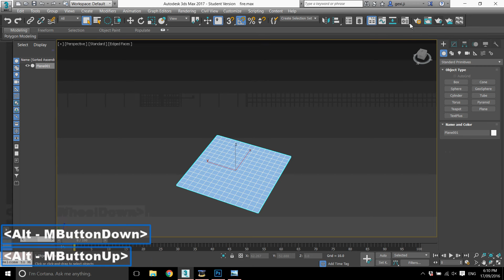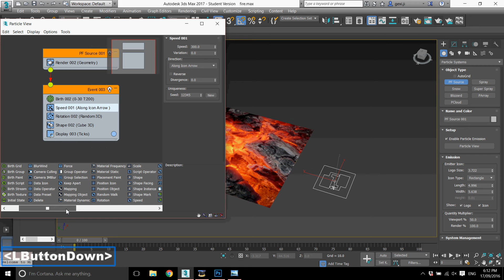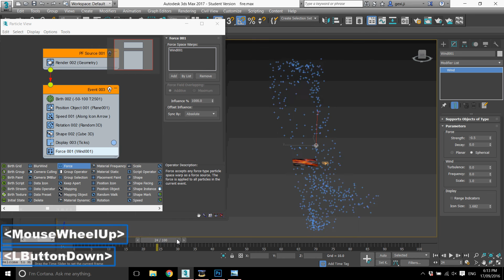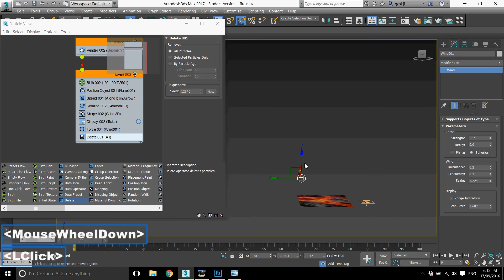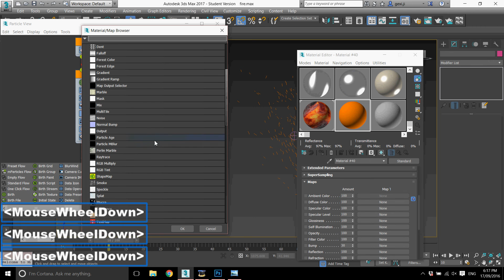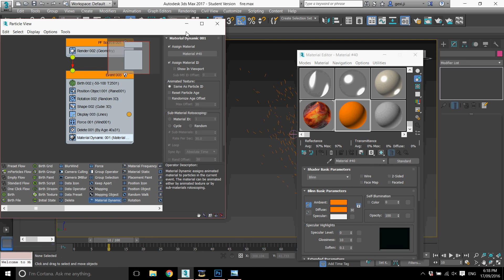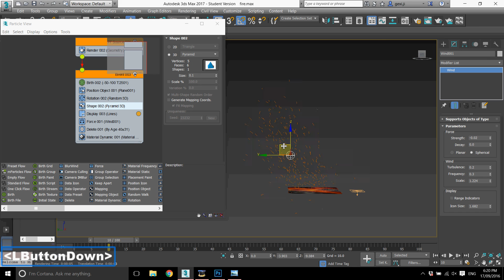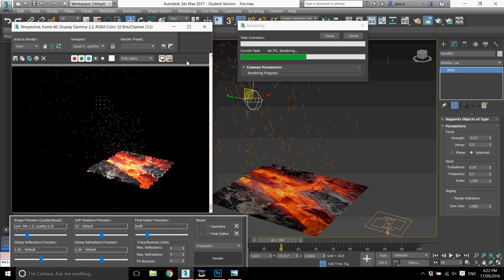Video Tutorial 3 - Magma and Sparks - Particle Flow in 3ds MAX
Using particle flow to produce sparks
This video tutorial has subtitles.